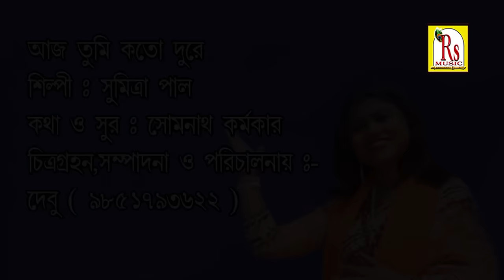BANGLA NEW Sad Song || দুঃখের গান || AJJ TUME KOTO DURE || SUMITRA PAUL || RS Music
Presenting Yoy The (2017 )New Bangali Folk Song Aj Tumi Katodure From the Album "GOTI NAI HORIMAM CHHARA"By RS MUSIC.

* Song- AJJ TUMI KOTO DURE
*Album- GATI NAI HARI NAAM CHHARA
* Singer- SUMITRA PAUL
* Lyrics & Music- SOMNATH KARMAKAR
* Arrenger- SHYAMJI
* Music Label- RS MUSIC
* Language- BENGALI
* Category- FOLK
* Genre- DEVOTIONAL